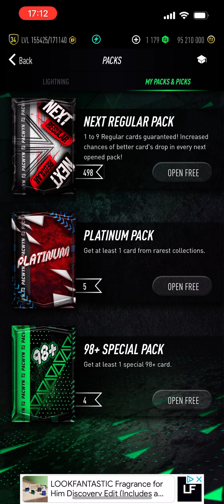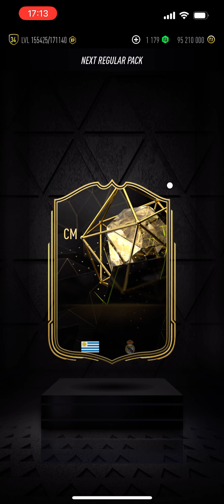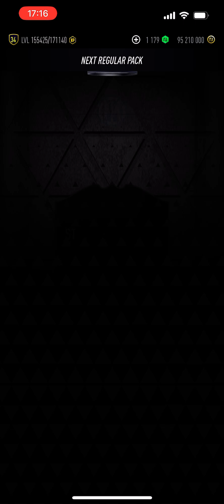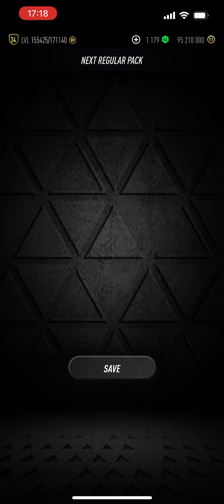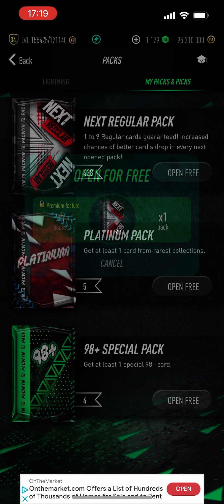I opened *85* Next Regular Packs on PACWYN 24